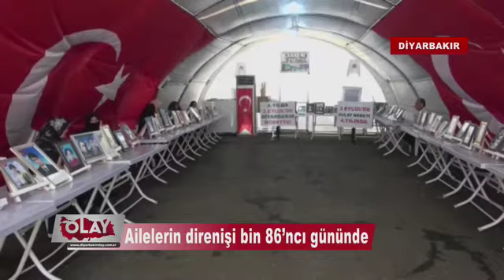Ailelerin direnişi bin 86’ncı gününde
Çocuklarının terör örgütü PKK mensupları tarafından dağa kaçırıldığı iddiasıyla HDP Diyarbakır İl Başkanlığı önünde oturma eylemi yapan ailelerin evlat nöbeti bin 86’ncı gününe girdi.